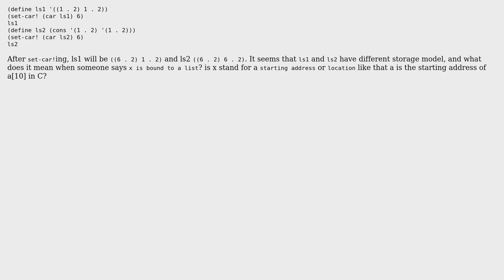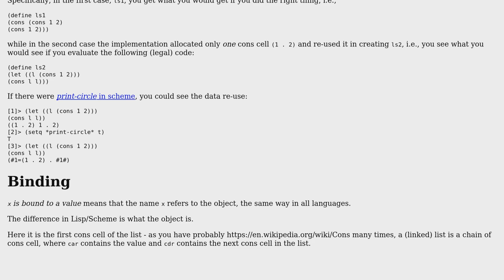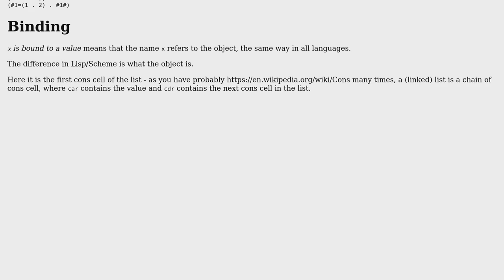What's the difference between lists constructed by quote and those constructed by cons in Scheme?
Software Engineering: What's the difference between lists constructed by quote and those constructed by cons in Scheme?

With thanks & praise to God, and with thanks to the many people who have made this project possible! You are responsible for your own actions.